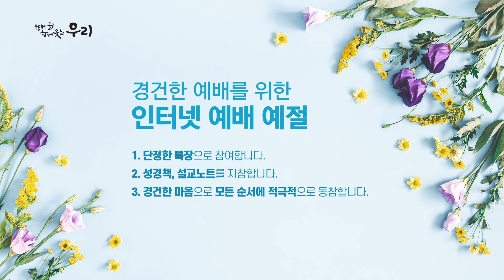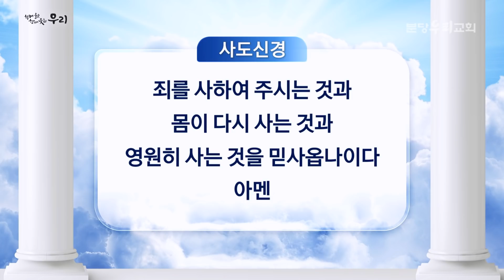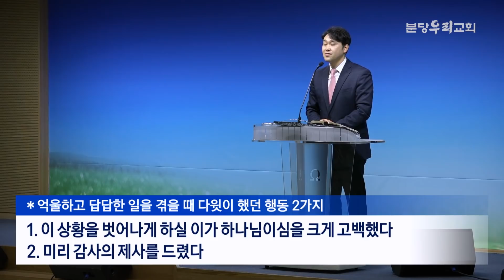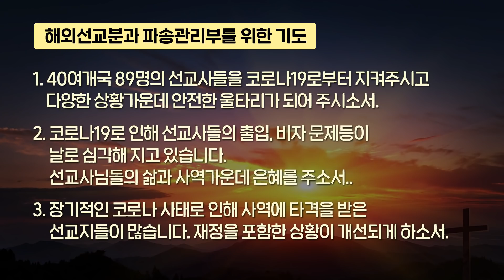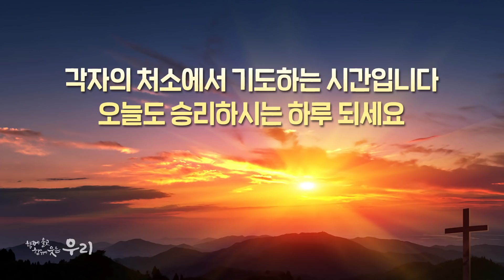2021-03-04 (목) | 억울하고 답답한 일을 겪을 때 | 시편 54:1-7 | 장진규 목사 | 분당우리교회 새벽기도회